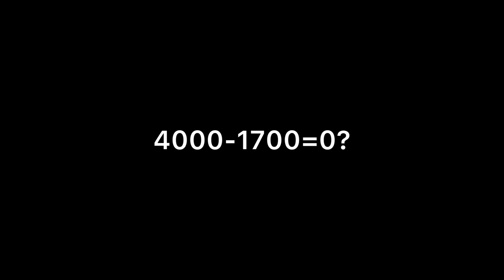Blue-Eyes Dumba$$ Dragon Experience.EXE! Duel Links!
Blue-Eyes Dumba$$ Dragon Experience.EXE! this time. I’m using Triamid because it’s a fun deck but thought I’d take the mick out of Blue-Eyes.

Leave questions in the comment section for a chance to be featured in the next video!